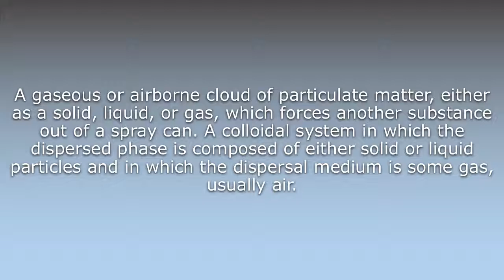What does Aerosol mean?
What does Aerosol mean in English? Learn the meaning of the word Aerosol! How to Pronounce Aerosol. Expand your vocabulary, learn words.